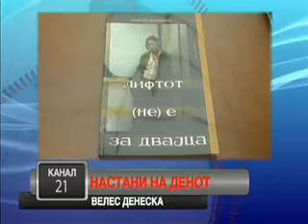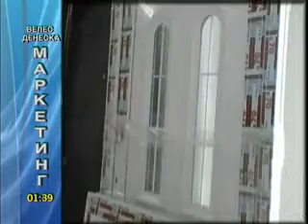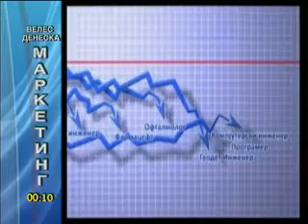Vesti 08.06.2012 TV Kanal 21 Veles